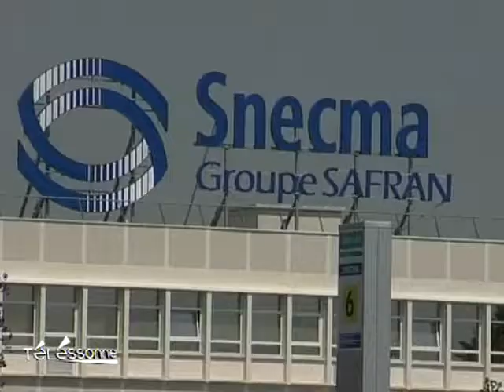Réforme des retraites : Manifestation à Brétigny-sur-Orge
Une centaine de personnels de la mairie de Brétigny-sur-Orge manifestent devant l'Hôtel de Ville en jeudi matin contre la réforme des retraites. (DROITS RESERVES . Pour toute exploitation sur TV, web, mobile, aller